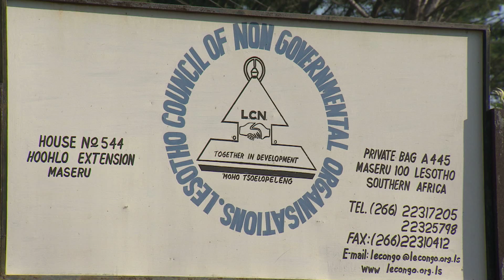NWS 0706 1930 LCN